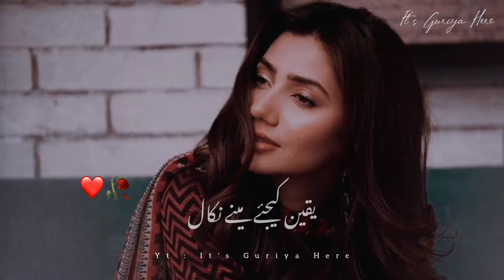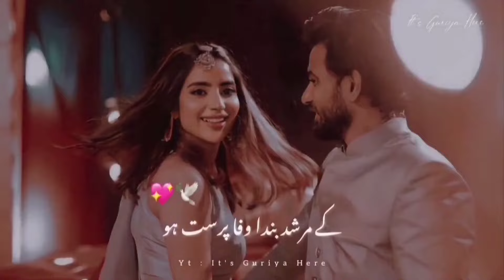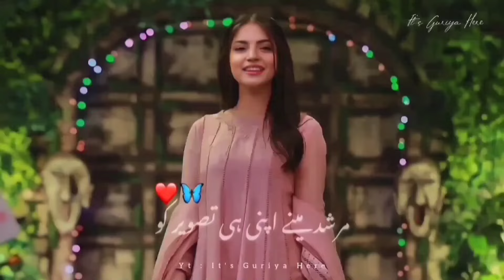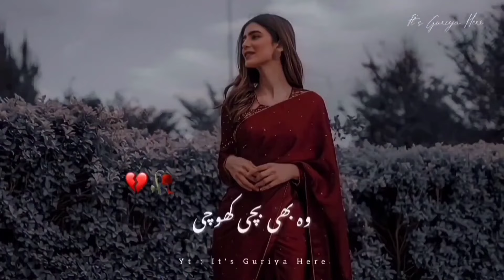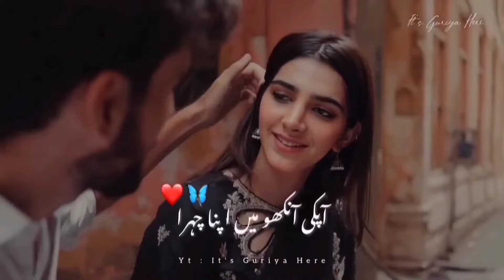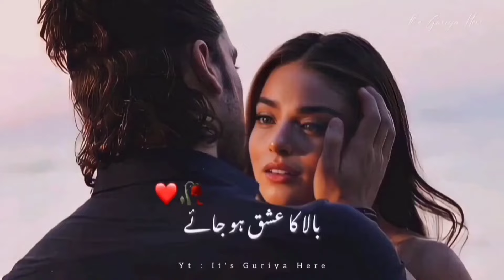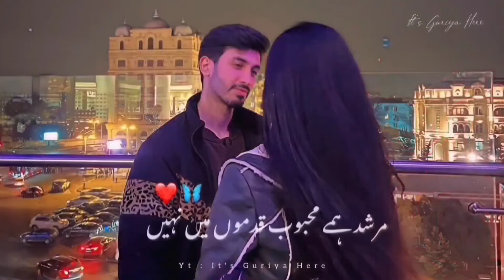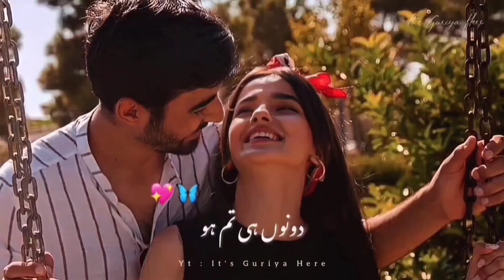Jis Adah Se Aap Mujhe Jaan Kehte Hai ❤🥀 | It's Guriya Here